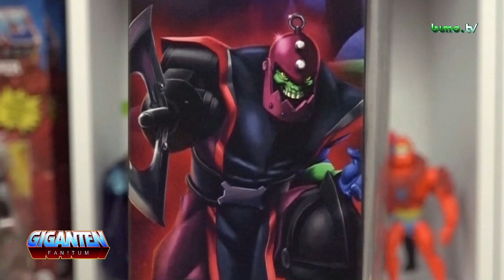Masterverse TRAP JAW + Unboxing + | 16.3.2022 | GIGANTEN - FAN! Tum #56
Die neue Deluxe Figur aus der MASTERVERSE Toyline TRAP JAW ist bei mir eingetroffen. Ob sie mich - trot vorbehalt - überzeugen kann, seht ihr im folgenden Video !

Viel Spaß!